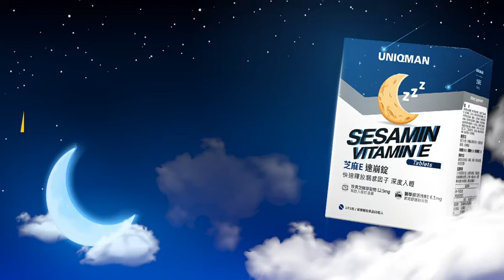睡不著吃芝麻E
關上燈，醒來就天亮…！
天然入眠「芝麻素」+專利GABA+活性B1
幫助入睡、調節生理機能、舒緩日常緊繃